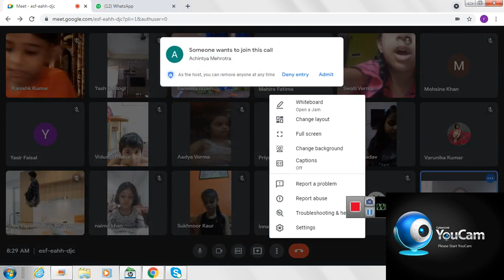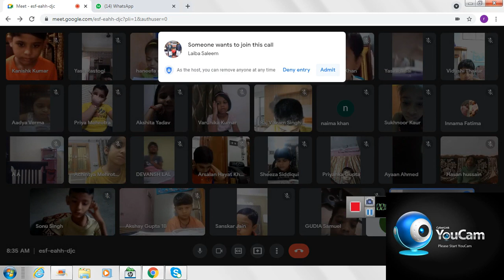Social Studies What Parents Do For Us contd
CLASS 1 B